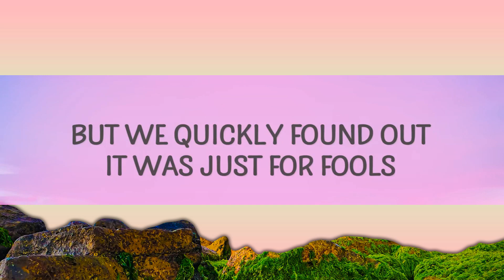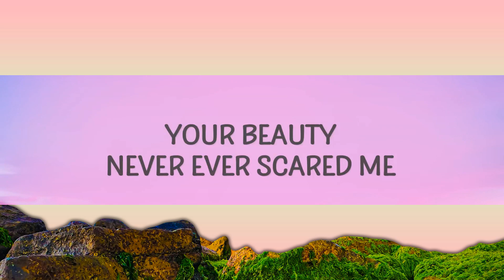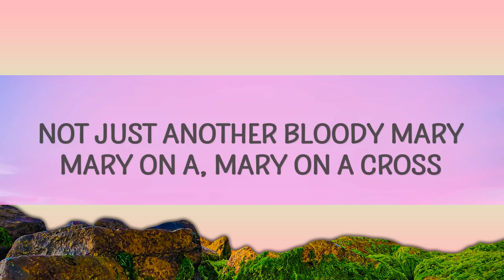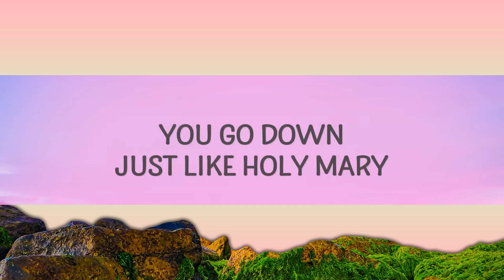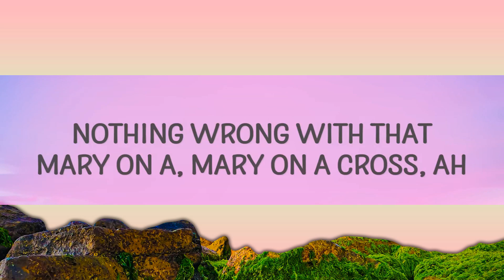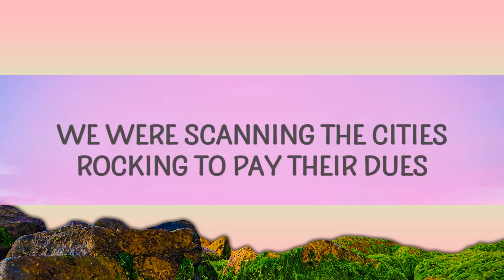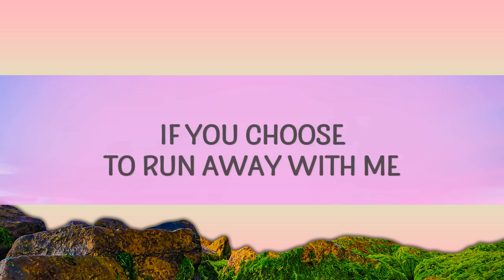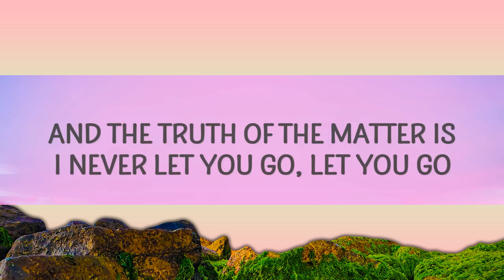Ghost - Mary On A Cross (Lirieke) |25min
Mary On A Cross Lyrics

Mary on the cross
Marry on a cross